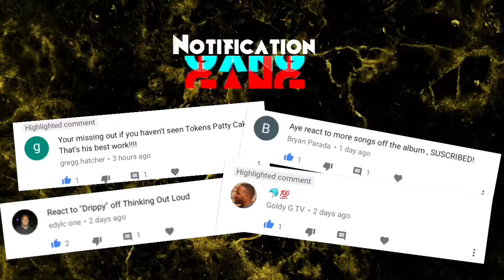Young Dolph - Believe Me (reaction)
Reacting to Young Dolph’s music video for “Believe Me” 🔥
Original Video
If you enjoyed the reaction be sure to LIKE &